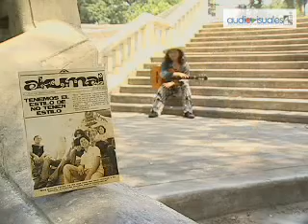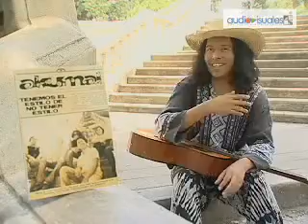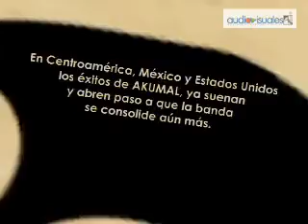Akumal (2012)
Las raíces mesoamericanas han inspirado las composiciones  de esta agrupación, pero para concretar su ritmo  le han apostado a géneros como el  rock alternativo. En su haber acumulan la producción de 2 discos con canciones que ya son escuchadas en  la región.